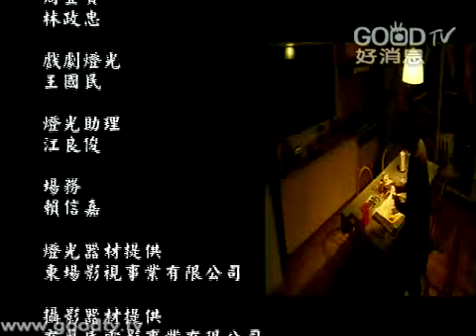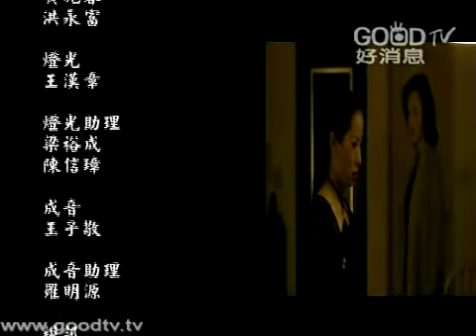好消息時間~野花劫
嘉心瞞著母親偷偷和公司的總經理交往，沒想到總經理的太太竟然打電話給若男要她管管自己的女兒。若男無意中看到總經理送嘉心回家，並兩人親熱的模樣。若男又生氣又心急，但卻不知道如何幫助女兒走出這段不倫之戀。